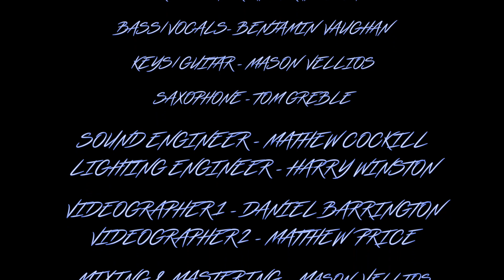Luke Stamenkovich - Isolation (Live)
Isolation Performed Live at the Milk Bar Perth 28th November 2021 by Luke Stamenkovich

Band
Drums - Adrian Tranchita
Bass/Vocals - Benjamin Vaughan
Keys/Guitar - Mason Vellios
Lead Guitar - Luke Stamenkovich
Saxophone - Tom Greble

Sound Engineer - Matthew Cockill
Lighting Engineer - Harry Winston
Mixing & Mastering - Mason Vellios
Still Camera -  Matthew Price
Moving Camera - Daniel Barrington
Video Editing - Luke Stamenkovich